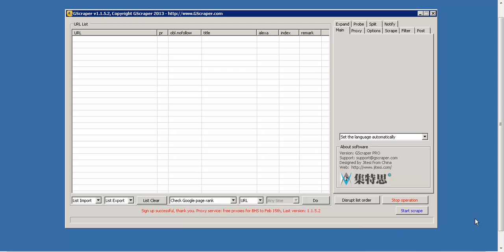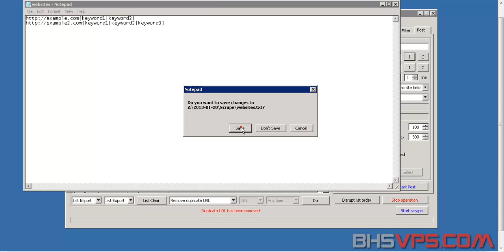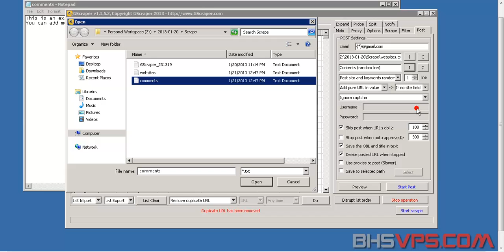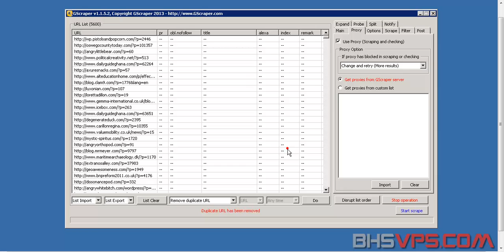Gscraper Basic WordPress Blog Post Tutorial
This tutorial is the first basic tutorial on how to post using GScraper. The next section we will go over how to extract AA lists and check for PR.